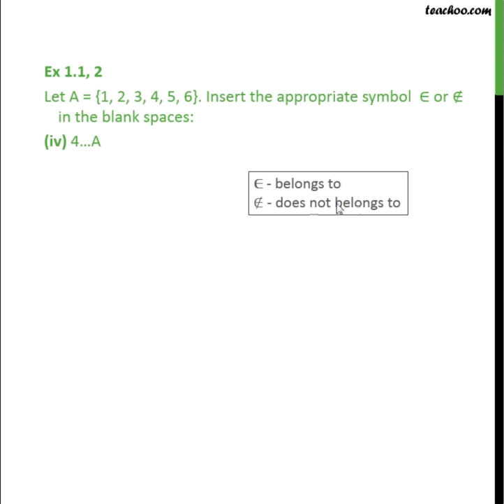Ex 1.1, 2 (iv) - Let A = {1, 2, 3, 4, 5, 6}. Insert symbol belongs to - Teachoo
Get solutions to all questions of Sets Class 11 You can also find all Maths solutions for Class 6 to 12 And solutions and videos for all subjects of class 6 to 12 — Download Teachoo App: Android IOS — Our SOCIAL MEDIA PROFILES ➡️ Instagram ➡️ LinkedIn ➡️ Twitter ➡️ Facebook — Teachoo is your go-to resource to learn anything. For school students, we provide the most organised content for all subjects for Classes 6 to 12. And for non-school students, we teach Excel, Tax Filing, Accounting, Finance and English speaking. Tags